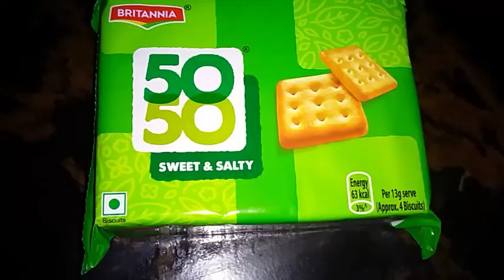പെട്ടെന്ന് ഉണ്ടാക്കാൻ പറ്റിയ ഒരു സിമ്പിൾ പുഡിങ് റെസിപ്പി